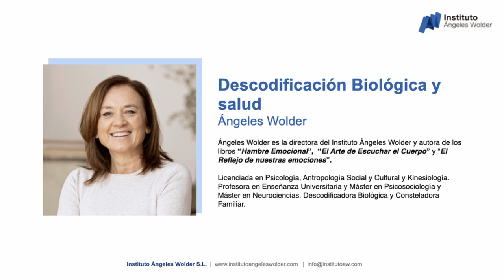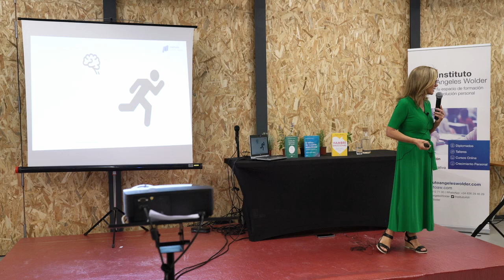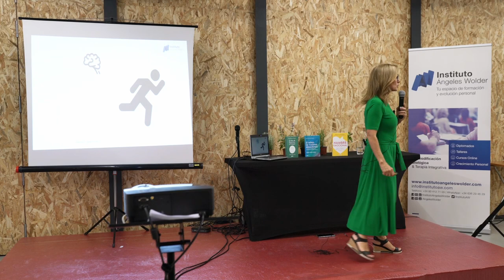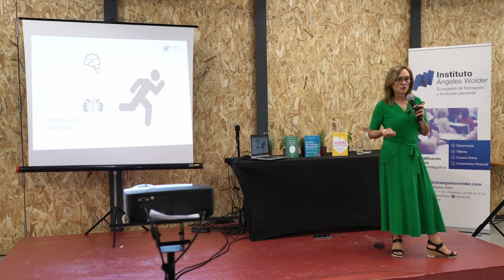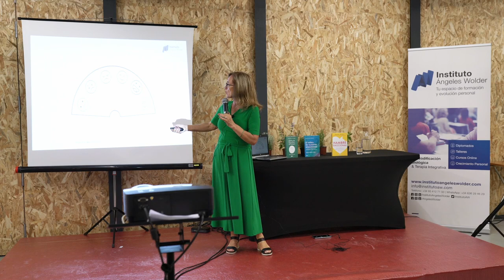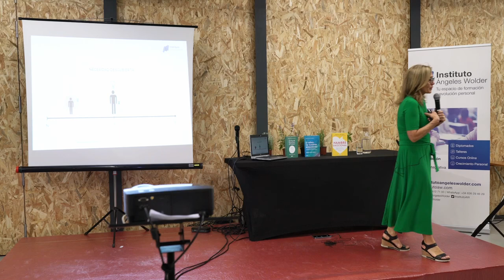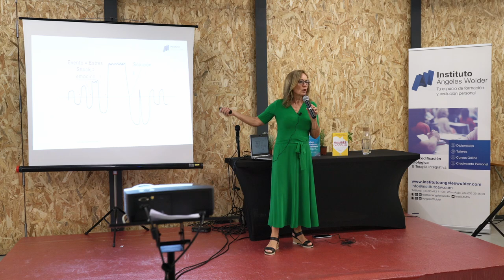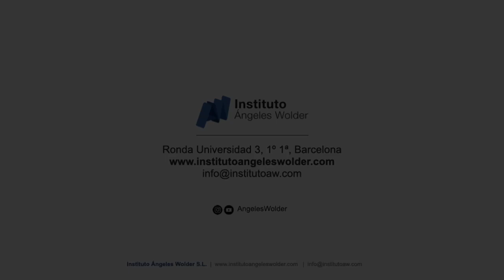Descodificación Biológica y salud - Charla Biocultura 2023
¿Qué hay detrás de un síntoma? ¿Cómo nos afecta emocionalmente la pérdida de salud?

Ángeles Wolder impartió en Biocultura Barcelona una charla sobre Descodificación Biológica y salud.

Si quieres saber más sobre Descodificación Biológica, apúntate al curso gratuito

Sigue a Ángeles Wolder en sus redes personales para ver todos sus contenidos:

Sigue a Instituto Ángeles Wolder para estar al día de los cursos y ejercicios: